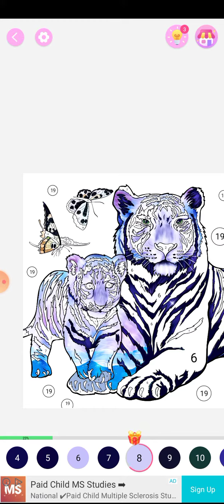i draw tiger